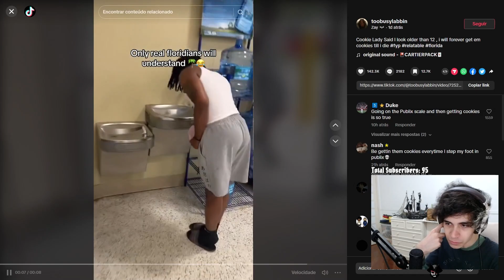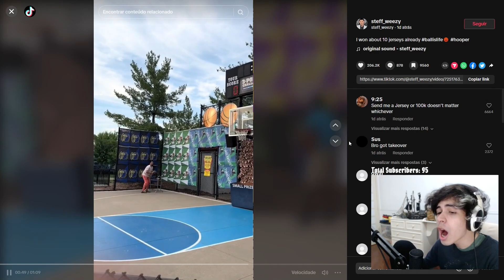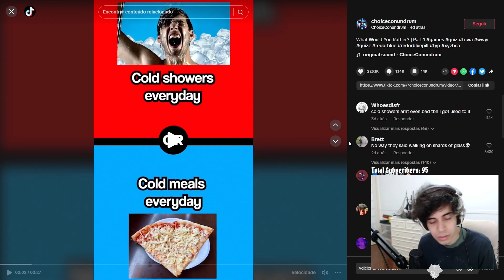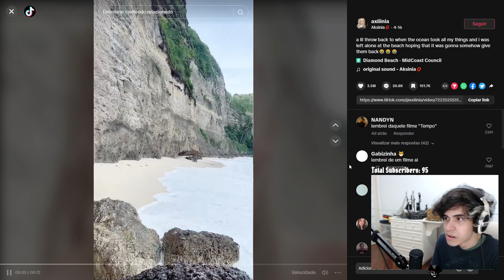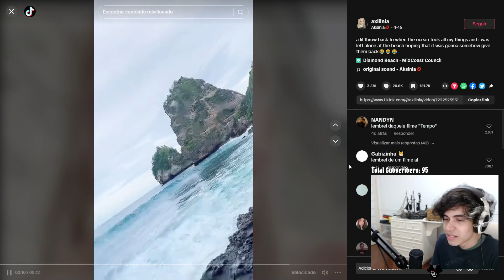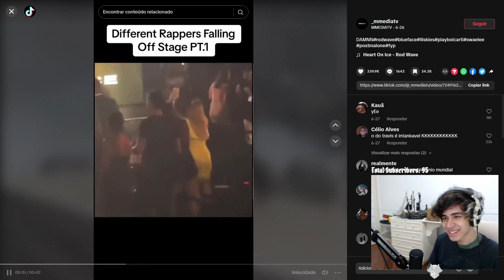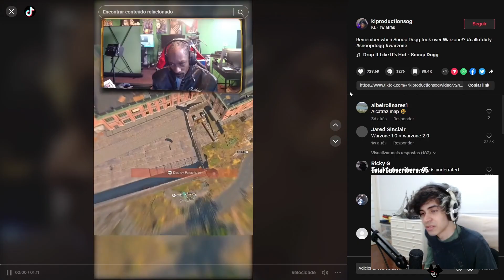o TIKTOK está ABSURDAMENTE BIZARRO